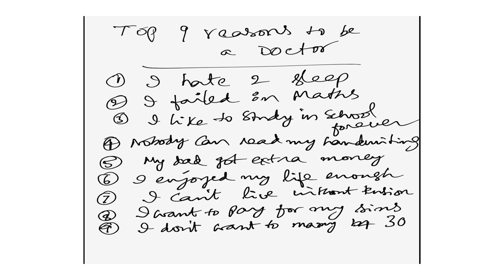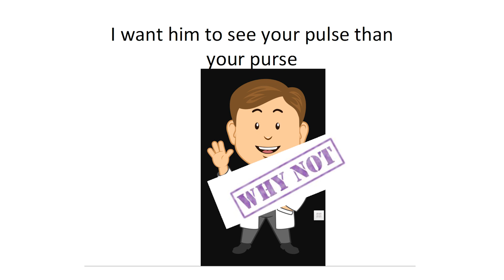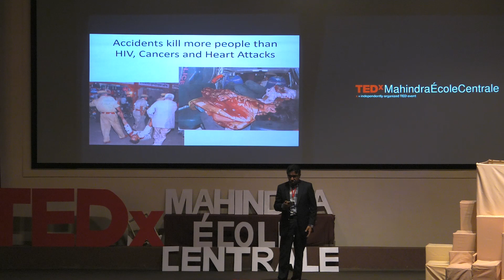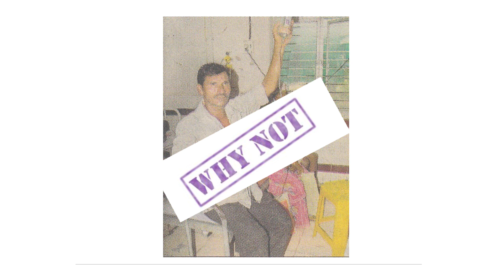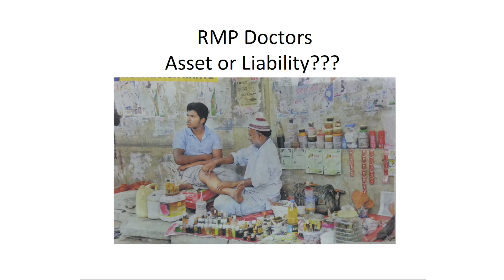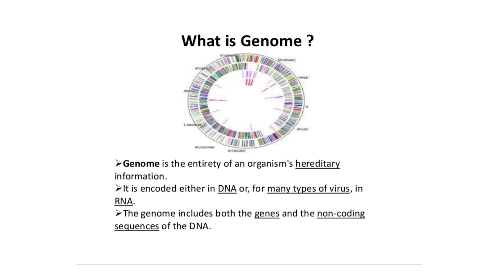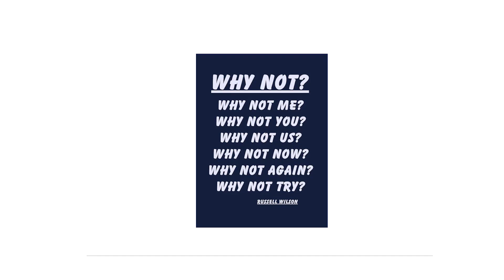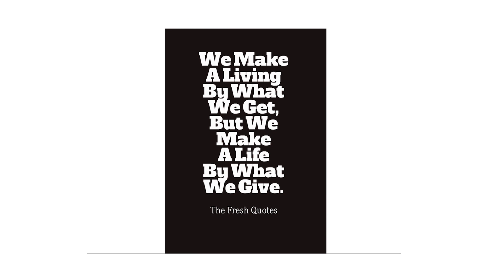Why Not? A TEDx talk by Dr. A V Gurava Reddy at Mahindra École Centrale Engineering College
The field of Medical Sciences is extremely dynamic and filled with intricacies.  It is a kaleidoscope of human emotions and the doctors are privileged to see the emotions of human beings. More often than not, doctors have to challenge themselves with an attitude of Why Not? rather than Why?